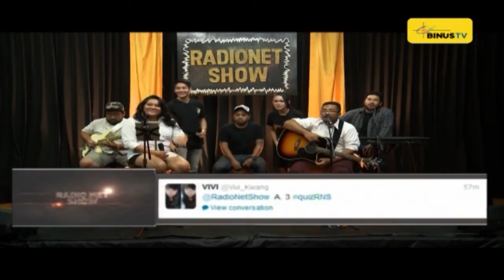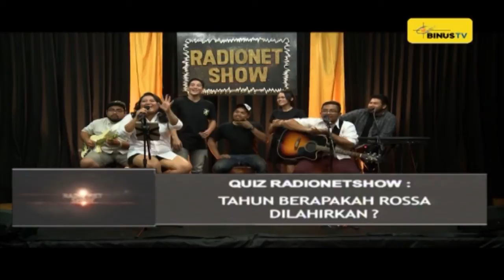RADIO NET SHOW - The Extra Large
"Cinta Satu Malam" Performance 05:49
"Selamanya" Performance 10:41
"Cinta Melulu" Performance 24:39
"Confession" Performance 30:34